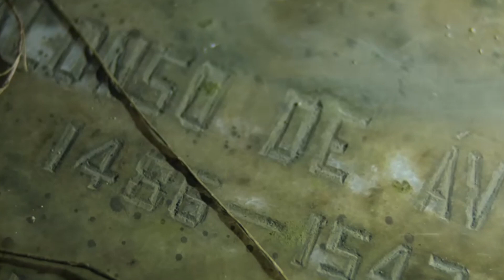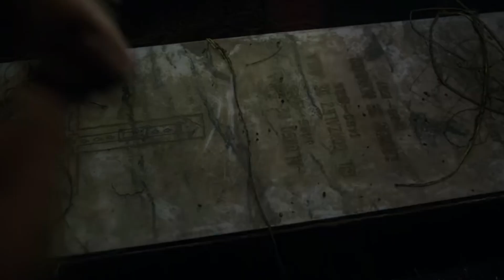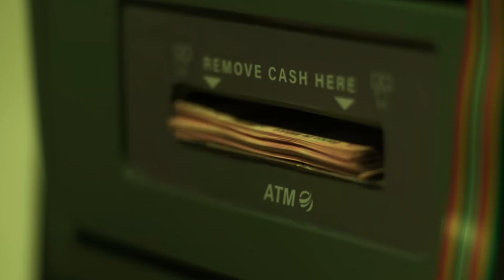BANDIDOS EPISODE 5 - Netflix Web Series Explained In Hindi | ख़ज़ाने कि खोज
Episode 5 Bandidos Netflix Web Series Explained In Hindi | ख़ज़ाने कि खोज
Bendidos Web Series Explained In हिंदी

Bandidos
Bandidos Trailer
Bandidos Trailer Hindi
Bandidos Review

Bandidos Web Series
Bandidos Web Series Review
Bandidos Series
Bandidos Series Review

Bandidos Netflix
Bandidos Netflix Trailer
Bandidos Netflix Review
Bandidos 2024 Netflix

Bandidos Season 1
Bandidos Season 1 Review
Bandidos Season 2
Bandidos Season 2 Release Date

Netflix
Netflix India
Review
New Web Series Review